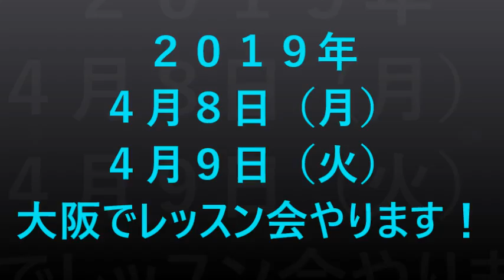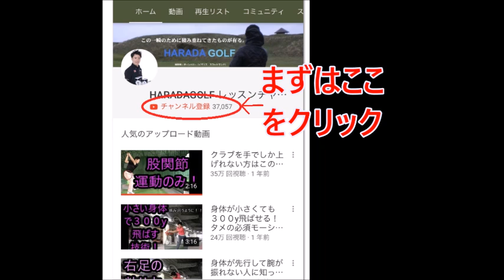「左肩を下げる」ようにバックスイングするとダフる！そんな方は是非ご覧ください！！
＼3つめ⛳️／
1打目で周りと差をつける！

＼4つめ⛳️／
1,500円の出版本

＼5つめ⛳️／
99%が勘違いしてる
100切りを安定させる
🎁クラブの優先順位、練習法

セレクトショップ「HARADA GOLFセレクト」 トップの位置がカッコよく収まらない！
そんな方は、まずテークバックの順番を意識してください！
まずは右軸に乗ってから左肩を下げる！
この２ステップを踏むことが重要となる！